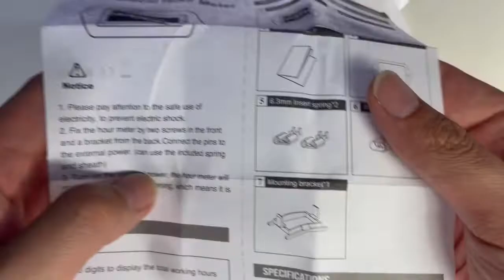B02-H004 Mechanical Waterproof Hour Meter | RICO Instrument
How do you install hour meters?
Connect the hot wire (usually red) on the back of the hour meter to the run wire on the back of the ignition switch, using a lock wire connector. Attach the ground wire (usually black) on the back of the meter to the boat's grounding system.

How to convert hours to miles?
Multiply the amount of hours on your engine by 60. Use the number you come up with to estimate how many miles are on your engine. For example, 1,235 hours on an engine equates to approximately 74,100 miles.